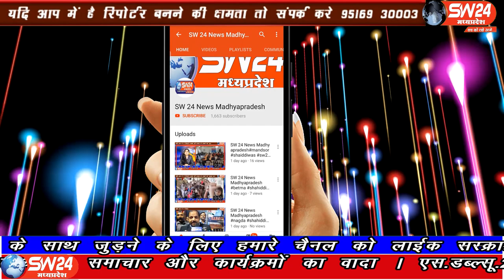SW 24 News Madhyapradesh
खरगोन जिले के समीप ग्रांम कचनारवाडी में रात्रि से हो रही लगातार बारिश से अभी दोपहर मे मांगीलाल पिता झंबर के मकान की कच्ची दीवार गिर गई। सेगांव से संजय जायसवाल की रिपोर्ट